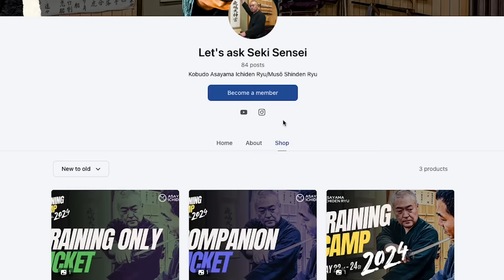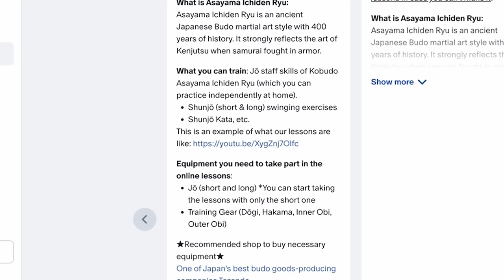6 Jō (Staff) Swinging Exercises You Can Train at Home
In our Shunjō videos, Seki Sensei always makes the techniques look very easy. However, for beginners, handling a Jō is very difficult and very different from using a katana. At first, you must start from the Suburi practicing swinging to get used to handling it. You might think, “Oh, ok, there’s a couple of warmup exercises, nice.” No, just Suburi, there are about 20 different kinds.

So today, Seki sensei, the 22nd headmaster of Kobudo Asayama Ichiden Ryu with 400 years of history, will introduce the first 6 Shunjō Suburi that beginners must train. These Suburi can be trained independently at home, so it’s the best way for anyone interested in Jō training to get started. Also, it’s the requirements for the Dan promotion exams of our online Shunjō class, so I hope our members can watch this video many times to review the basics. By the way, tickets for the 3-day training camp in Japan held by Seki Sensei and Let's ask Shogo are now on sale!

*The content of our videos is based on the teachings of Asayama Ichiden Ryu and personal studies/experience | There is no intention of denying other Ryuha styles, theories, and cultural aspects

Interested in taking lessons directly from the 22nd headmaster of Kobudo Asayama Ichiden Ryu, Seki sensei? Sign up to learn authentic samurai skills with 400 years of history, with perfect English interpretation from Let’s ask Shogo. Every lesson will be recorded and will be available to rewatch anytime. No previous martial arts experience is required; you can catch up anytime. On the other hand, even if you already belong to a different dojo or Ryuha, as long as you’ve clarified it with your Sensei, you are free to join. (Learn more about the online lessons | This is an example of our lessons

▼Where you can meet Shogo in Kyoto, Japan | Yushinkan Samurai Training with Modern-day Musashi▼

The management (filming, editing, etc.) of this new Asayama Ichiden Ryu's English Channel "Let's ask Seki Sensei" is completely Shogo’s voluntary work. If he is not able to pay for the expensive bullet train fare from Kyoto to Ibaraki Prefecture (where the main Dojo is located), and hotel/filming expenses, this activity will cease. Please help us spread and preserve this 400-year-old martial art. In return, we will try our best to create the most educational and exciting content about Japanese Kobudo.

▼The BEST online katana shop for martial arts (Katana, Dōgi Training Gear, etc.): Tozando▼
Everything that Shogo uses for their katana training is bought at this shop… Shogo still uses the first training katana he bought in 2016 and is still in good shape!

Your support will help us to do more activities in the future, and to achieve the ultimate goal of reviving the golden age of Asayama Ichiden Ryu when we had 7,000 students nationwide.
-Priority reply to comments (video requests are welcomed)
-Monthly membership limited video

Get our shirts, hoodies, towels, etc. with the Asayama Ichiden Ryu Crest
The Asayama Ichiden Ryu's crest is the family crest of the 19th headmaster, Takeishi Sensei. The design represents two arrows which are believed to ward off evil.

*Please ask us questions through the DM here | We will not reply to emails